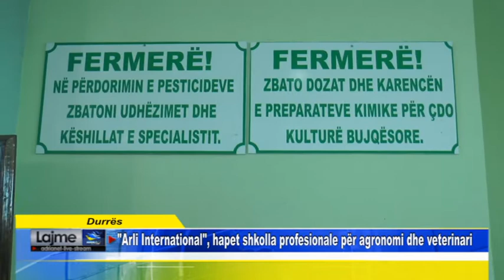Durrës Arli International, hapet shkolla profesionale për agronomi dhe veterinari